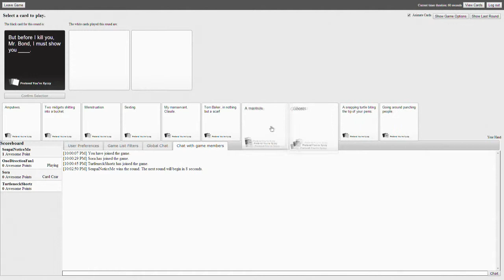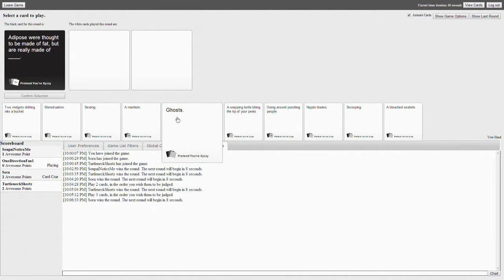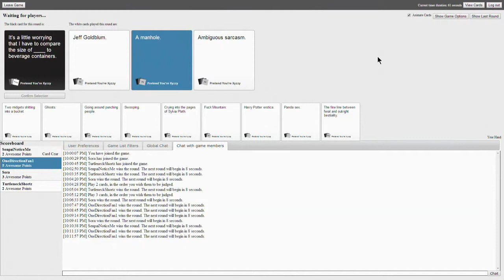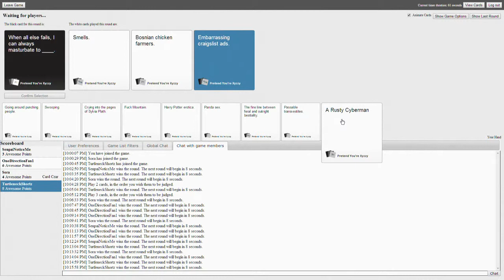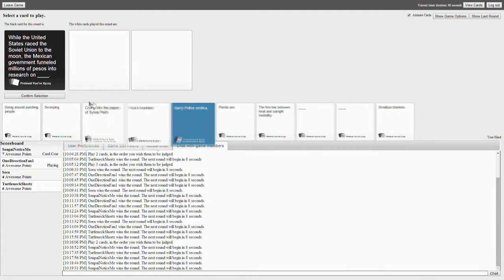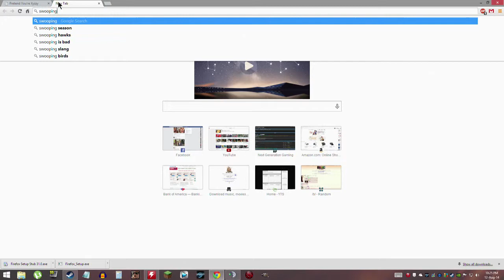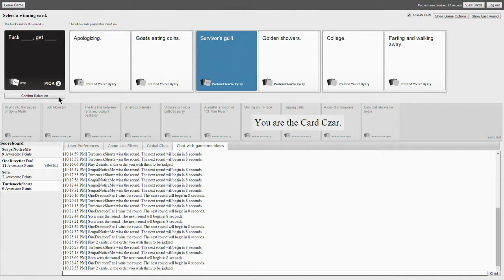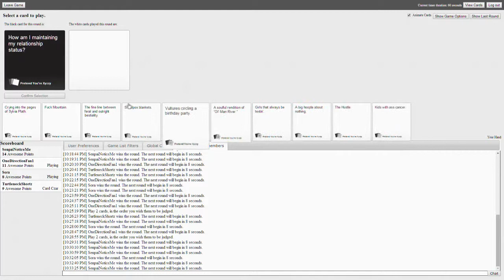Cards Against Humanity - S(h)itting w/ Graham, Josh, and Sean